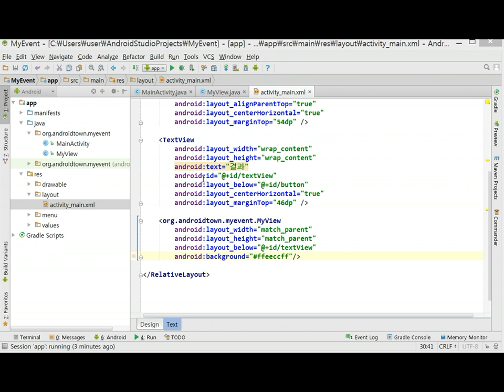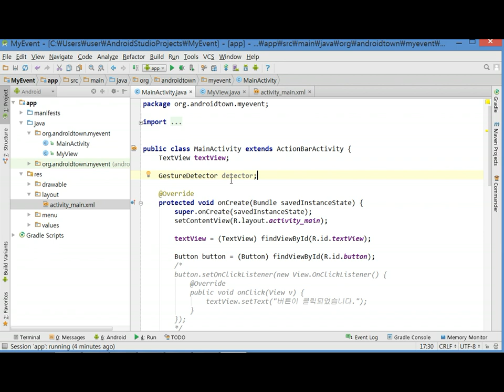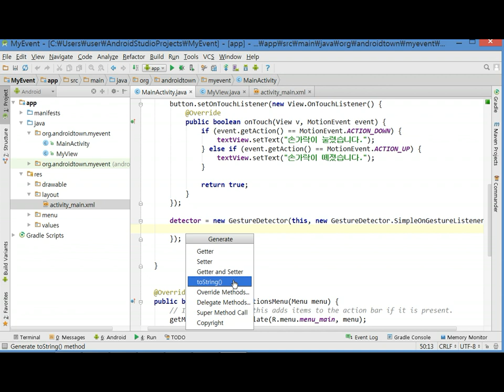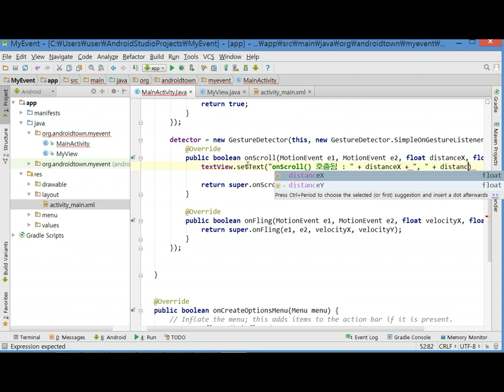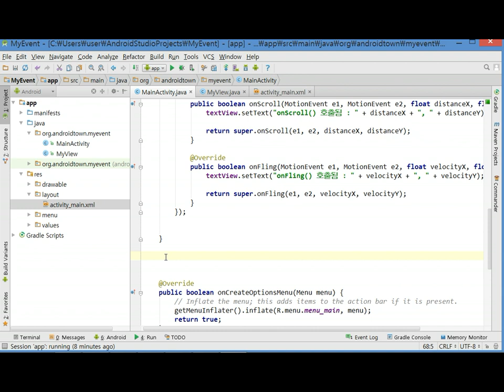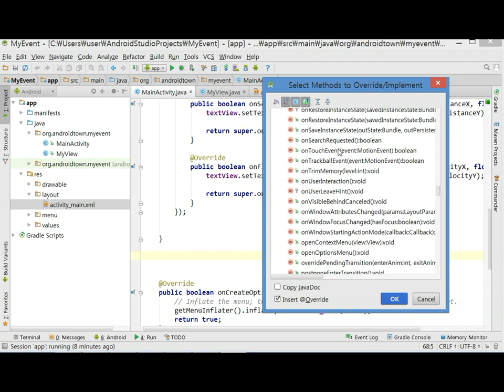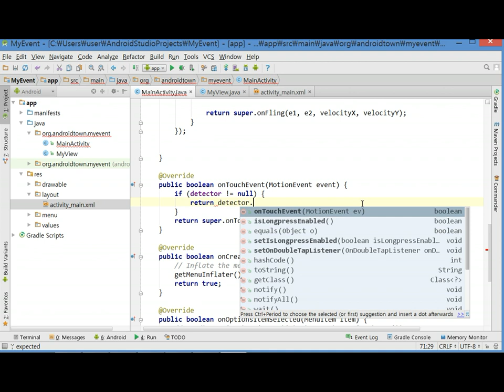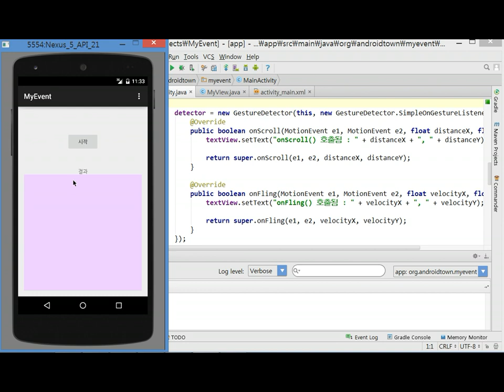Do it! 안드로이드 앱 프로그래밍 [개정 3판 마시멜로/개정 2판 호환] - Day11-3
Do it! 안드로이드 앱 프로그래밍 - 개정 3판(마시멜로·안드로이드 스튜디오) 2016년 정재곤 박사 강의, 이지스퍼블리싱 올림